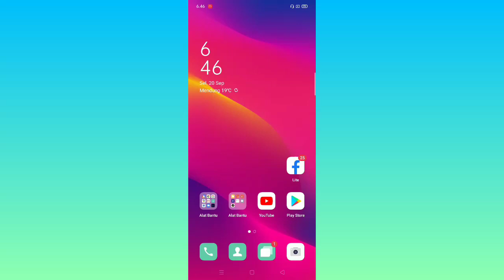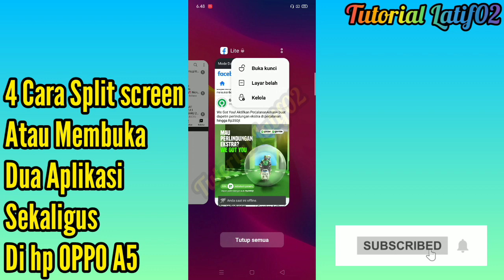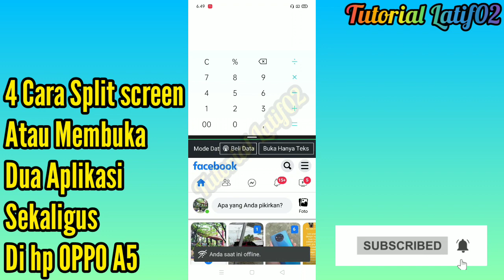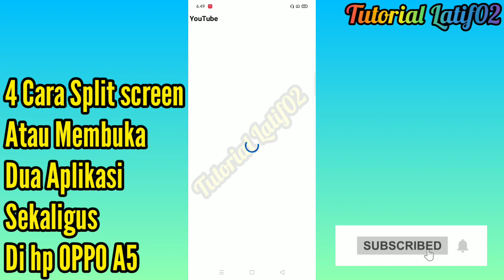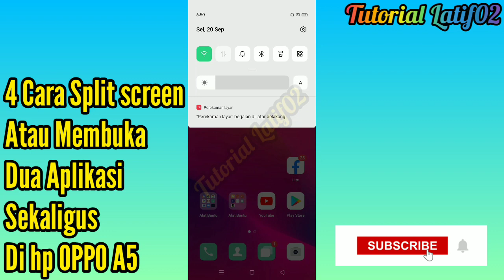4 Cara split screen di hp OPPO A5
Cara membagi layar hp menjadi 2 oppo a5 2020 - Layar belah atau yang dikenal dengan fitur split screen di hp oppo dapat membantu untuk membuka 2 aplikasi di satu layar yang sama.

Namun tidak banyak yang mengetahui fitur ini, padahal membagi layar hp menjadi 2 hp oppo memungkinkan kita untuk menjalankan 2 aplikasi secara bersamaan, misalnya saja membuka youtube sambil membaca artikel atau yang lainnya.

Split screen hp oppo tak jauh berbeda dengan cara membagi layar di hp Android lainnya. Kita bisa melakukannya dengan mudah dengan tombol recent.